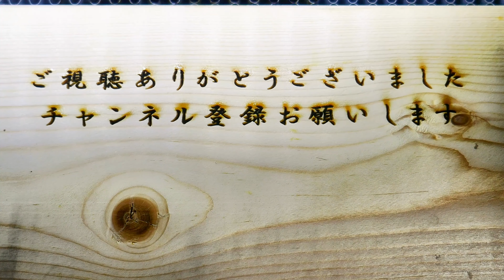だらっと浮かぶウシガエル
池でだらっと体を伸ばして浮くウシガエル達を撮影してみました。
こうしてみるとウシガエルは足が長いですね。
映像の最後の方でウシガエルの顔の前にイトトンボが
止まっていますが食べられないのでしょうか。